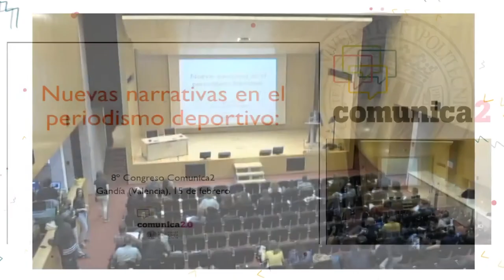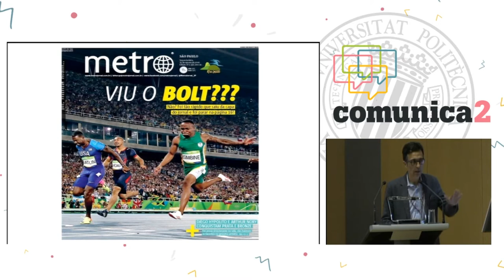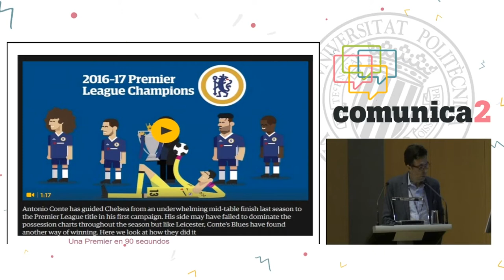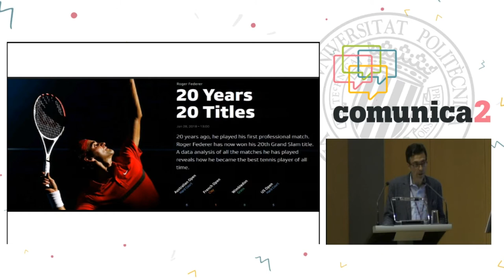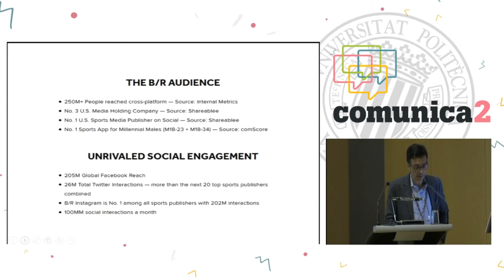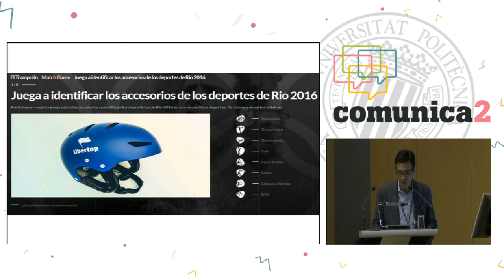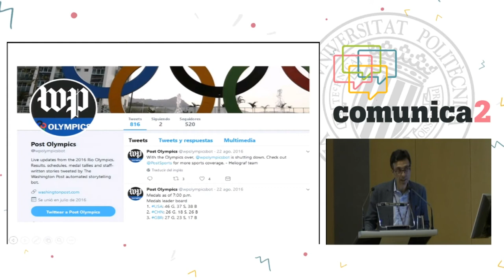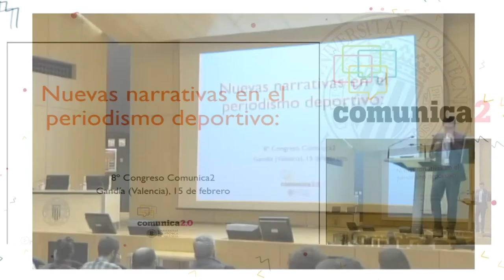Nuevas narrativas en periodismo deportivo (José Luis Rojas Torrijos) - Comunica2 2018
26:34 - 27:25 Contenido de Eurosport (todos los derechos protegidos y reservados). Comunica2 no es el propietario del fragmento del vídeo ni obtiene ingresos con su reproducción. El fragmento de vídeo forma parte de una conferencia universitaria con carácter divulgador y formativo.

8ª edición del Congreso Internacional Comunica2, celebrado los días 15 y 16 de febrero del año 2018 en el Campus de Gandia de la Universitat Politècnica de València.